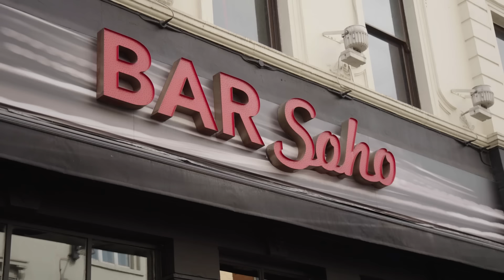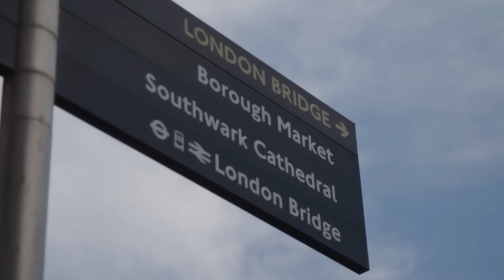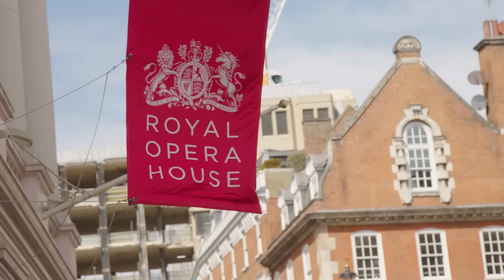Kit Connor and Joe Locke Take YOU On A Tour Of London | Heartstopper | Netflix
Kit Connor and Joe Locke, aka Nick & Charlie in Heartstopper aka Josef Locke and Kitty Connor, took us on a cab ride around London to show us some of their favourite places. Along the way they chat about first meeting, musicals, music, and of course, Olivia Colman.

Alt title: Joe and Kit fangirl over Will Gao for 13 minutes.

Teens Charlie and Nick discover their unlikely friendship might be something more as they navigate school and young love in this coming-of-age series.